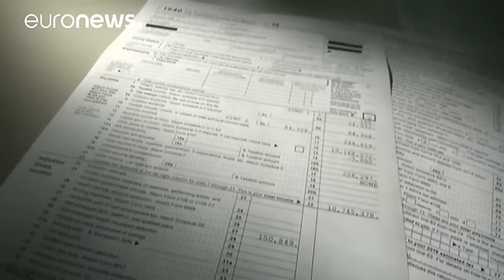كلينتون تنشر عائداتها المالية للعام 2015 وترامب يرفض التصريح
اعتذر مرشح الحزب الجمهوري  دونالد ترامب وبطريقة غير مباشرة لتوجيهه الاتهام للرئيس باراك اوباما ولمنافسته هيلاري كلينتون بتأسيس ما يسمى بتنظيم الدولة الاسلامية.
ترامب اشار الى أن حديثه كان من باب السخرية، وهي المرة الثانية في بضعة اسابيع يلجأ فيها ترامب الى حجة السخرية في محاولة لتهدئة عاصفة انتقادات اثارتها تصريحاته.
دونالد ترامب يقول:"ما اعنيه انه سمح لداعش القيام بذلك، انهم في ثماني ولايات ، وهم الان ينشطون في اكثر من 28 بلدا، انهم ينتشرون بسرعة لذلك قلت انه مؤسس داعش ،بالطبع كنت اتحدث بسخرية …